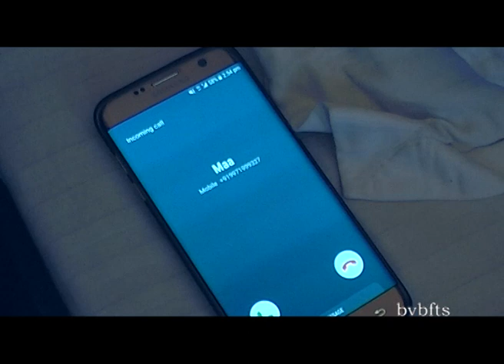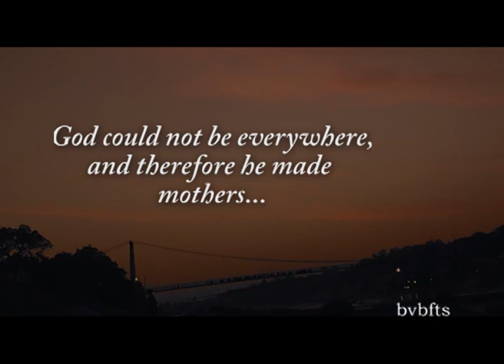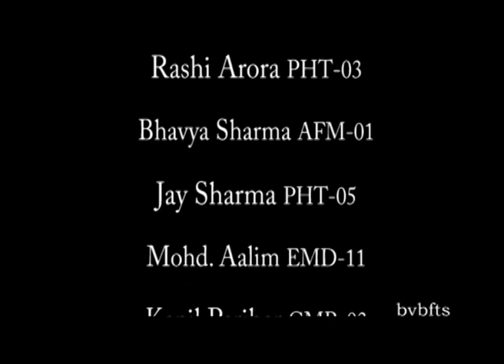Meri Maa.. (MUSIC VIDEO) - Bharatiya Vidya Bhavan_BVBFTS - Students' Project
Meri Maa is story based on relationship of mother and son. Son has moved away from his mother for higher studies. As the time passes, he misses his mom and realizes her mother’s importance in his Life.